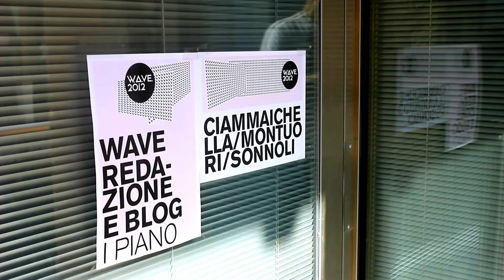Redazione W.A.VE. 2012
W.A.VE. 2012 workshop di progettazione dell'Università Iuav di Venezia
luglio 2012
video di Ivo Pisanti